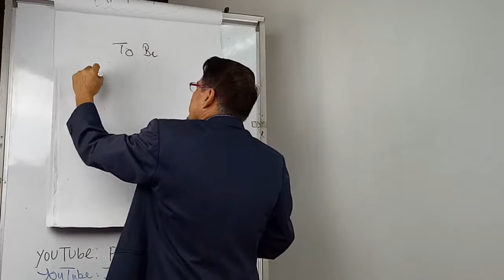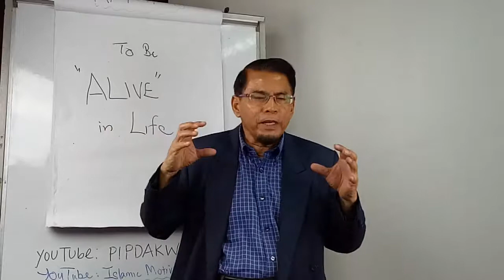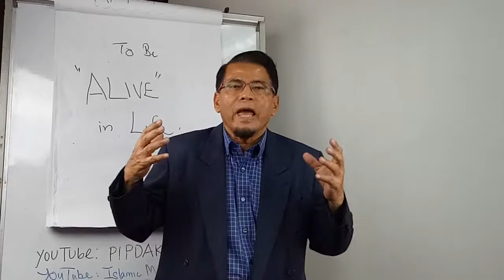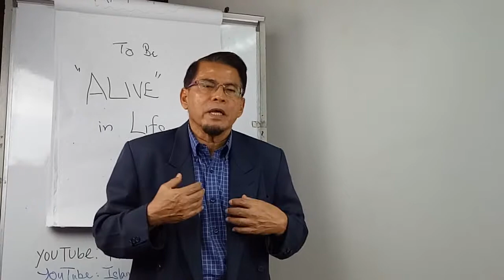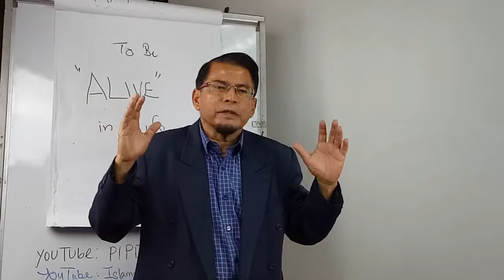Being Achievers in life Part 20: To be Alive in Life